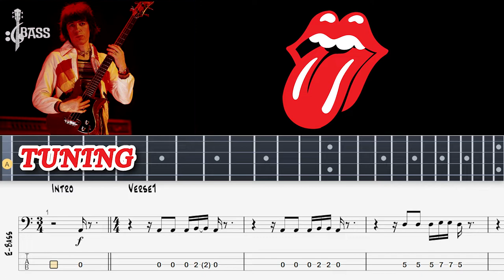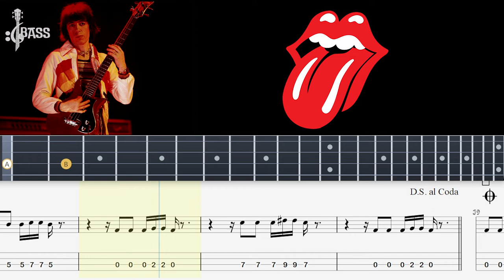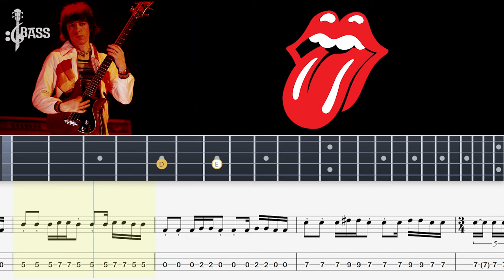The Rolling Stones - Around and Around (Bass Tabs)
The Rolling Stones -  Around and Around (Bass Tabs) By   @Chamis Bass
around and around bass,
around and around bass tab,
around and around the rolling stones bass cover,
around and around bass arrangement,
around and around bass guitar lesson,
around and around bass guitar tutorial,
around and around bass instrumental,
around and around bass isolated,
around and around bass lesson,
around and around bass line,
around and around bass pro,
around and around bass pedal,
around and around bass player,
around and around bass zz top,
round and round bass
the rolling stones bass,
the rolling stones bass cover,
the rolling stones bass tabs,
the rolling stones bassist,
miss you the rolling stones bass,
the last time rolling stones bass cover,
the rolling stones - paint it black bass boosted,
rolling stones sympathy for the devil isolated bass,
the rolling stones paint it black bass cover,
the rolling stones gimme shelter bass,
the rolling stones bass player,
rolling stones bass boosted,
rolling stones bass backing track,
the rolling stones miss you bass cover,
rolling stones sympathy for the devil bass cover,
the rolling stones i can't get no satisfaction bass,